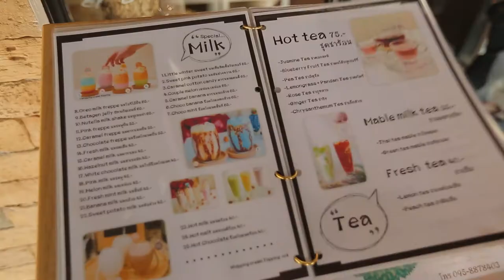อ.ยิ่งศักดิ์ พก อัมพวา บุกร้าน "Little Winter Cafe"